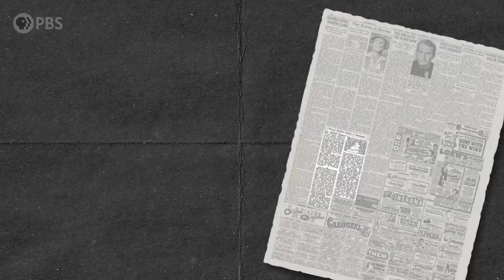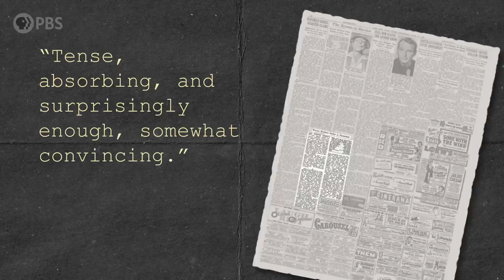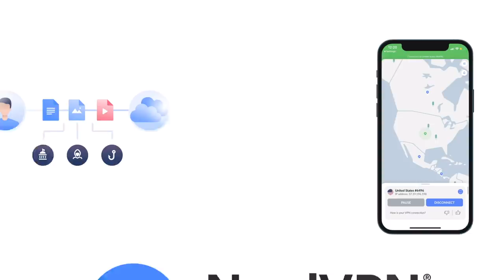Monster Bugs, Attack! The Origins of ‘Big Bug’ Science Fiction | Monstrum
Thank you to NordVPN for Supporting PBS. for a limited trial.

Insects make up 80 percent of the world’s species, so it's not all that surprising we’ve occasionally made them into monsters in science fiction and horror. What is staggering is why the “big bug” subgenre took off in the 1950s. Find out how nuclear weapons, the suburbs, the Cold War, and the pest control industry all contributed to a beloved film subgenre in this episode featuring special footage from our friends at Deep Look. bigbugs filmhistory locusts MonstrumPBS.

Thank you to the Global Locust Initiative Lab at ASU for hosting our visit—and to the locusts for tolerating Dr. Z's somewhat subdued shrieking.

Correction: We deeply regret the error of referring to the Lymantria dispar moth as a 'gypsy moth,' which contains a derogatory term for the Romani people. For more information on the important change of the moth's common name, please refer to The Entomological Society of America's official statement

Written and Hosted by: Dr. Emily Zarka
Director: David Schulte
Executive Producer: Amanda Fox
Producer: Stephanie Noone
Illustrator: Samuel Allen
Editor/Animator: Steven Simone
Additional Animation by: Sara Roma
Assistant Editor: Jordyn Buckland

BIBLIOGRAPHY:

Avila, Eric. “White Flight and Urban Science Fiction Film in Postwar America.” Classic Hollywood, Classic Whiteness, Ed. Daniel Bernardi. University of Minnesota Press, 2001, pp. 52–71.

Bellin, Joshua D. "Us Or them!: Silent Spring and the "Big Bug" Films of the 1950s." Extrapolation (Pre-2012), vol. 50, no. 1, 2009, pp. 145-168.

Bernardi, Daniel, and Michael Green. Race in American Film: Voices and Visions That Shapes a Nation. Greenwood, 2017.

Dick, Bernard F. The Screen Is Red: Hollywood, Communism, and the Cold War, University Press of Mississippi, 2016.

Tsutsui, William M. “Looking Straight at ‘Them!’ Understanding the Big Bug Movies of the 1950s.” Environmental History, vol. 12, no. 2, 2007, pp. 237–53.

Rogers, Martin. “Monstrous Modernism and The Day of the Locust.” The Journal of Popular Culture, vol. 44, no. 2, 2011.